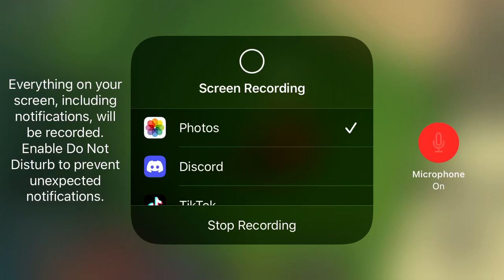Shindo life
Sub and like for part 2